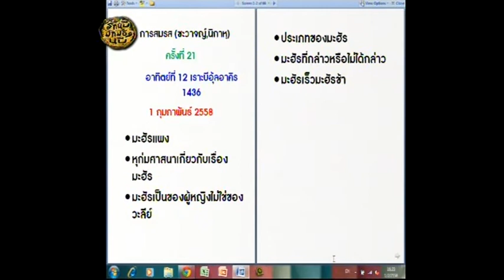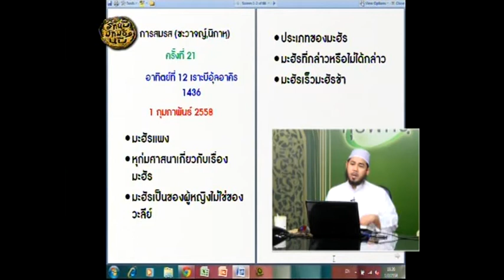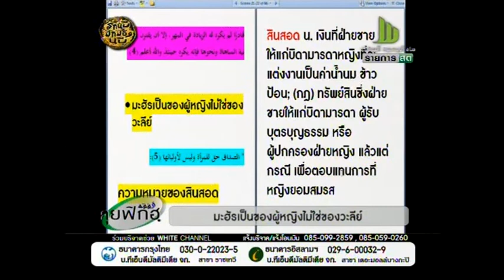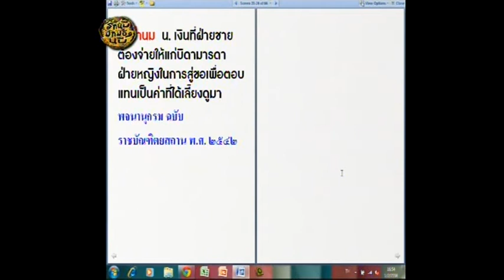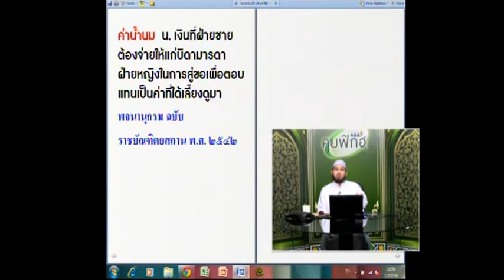58-02-01 คุยฟิกฮฺ